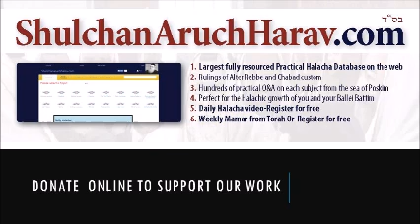Daily Halacha-Renting a home-Who is obligated to place the Mezuzah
Must the landlord provide Mezuzah's on the doorposts of the rental home? What if the landlord agreed beforehand that he would provide the Mezuzah's and in the end he did not fulfill his side of the deal?